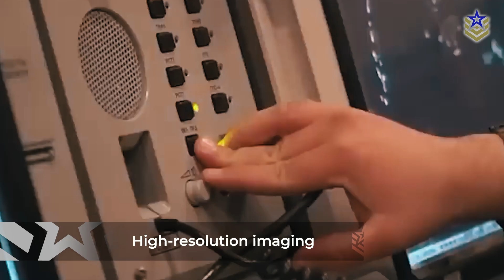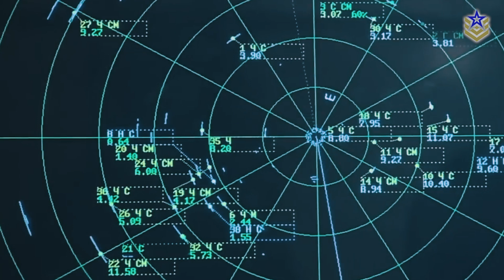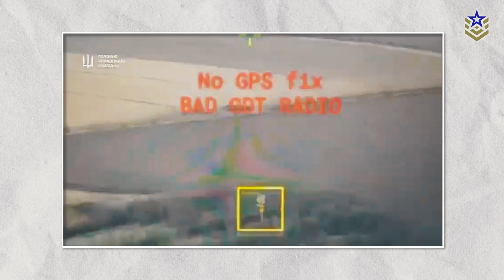Russian Air Defense Radar Compromised Following Syrian Power Shift?!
On November 27th, Syrian opposition forces launched a surprise offensive that reshaped the battlefield in northwest Syria. Within days, they captured strategic areas, but also seized advanced military equipment operated by Syrian regime forces and supplied by Russia. Among the captured assets were several T-90 and T-90A tanks—some of the most advanced Russian armored vehicles—and the highly sophisticated Podlet-K1 low-altitude surveillance radar system.

The Podlet-K1 radar plays a critical role in Russia’s air defense strategy, so its capture raises significant implications for the Syrian conflict and global military dynamics.

So, in this video, we're taking a closer look at the Podlet-K1 radar system, exploring its specifications, capabilities, and its impact on both the conflict in Syria and the war in Ukraine.